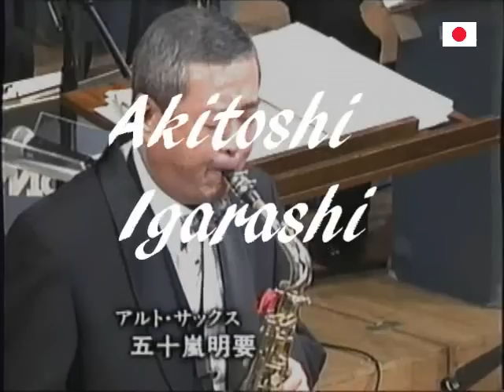Japanese Jazz Giants Series- Akitoshi Igarashi - Smoke Rings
Akitoshi Igarashi born 1932 in Tokyo, started professional career when he was in high school.
He keeps old swing style not bebop, with sweet mellow tone.

Sorry, ending part of the vid  was accidentally lost.
However I uploaded to introduce  this 'one and only' great sax player to the world.

Please also visit suku-san's great channel to enjoy more Igarashi's gigs.